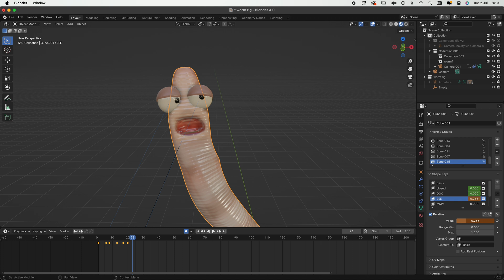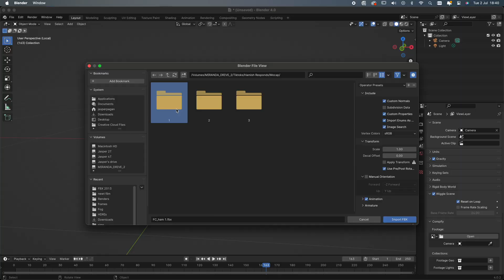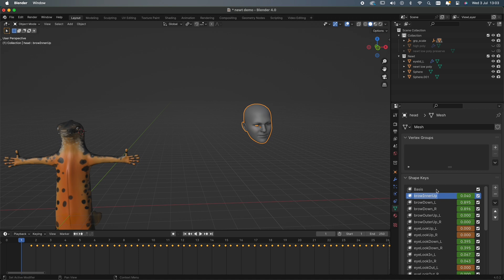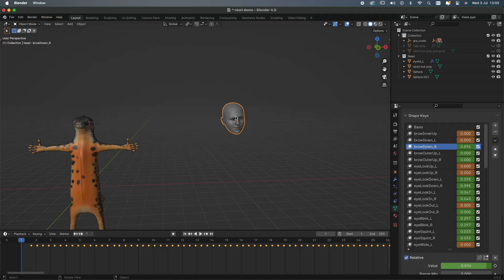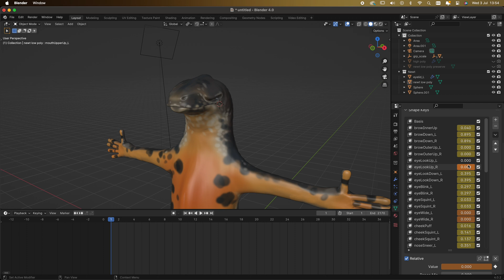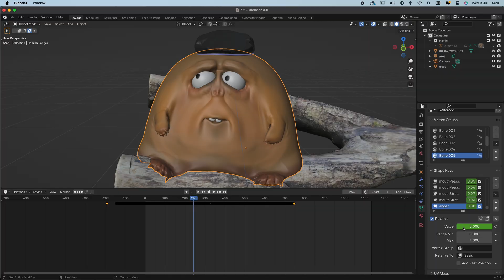How to do Facial Motion Capture in 6 Minutes | Blender 4.0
In this Blender 4.0 tutorial I'll cover my process for easy facial motion capture. I'm very excited by this technique, and hoepfully you find this useful!